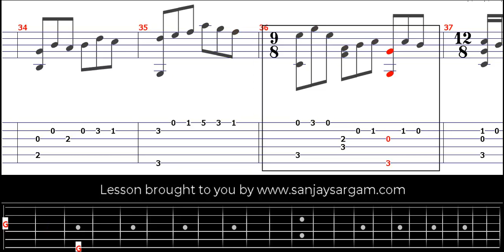Andante De L'Hiver-00 - Guitar Tutorial (Fingerstyle)